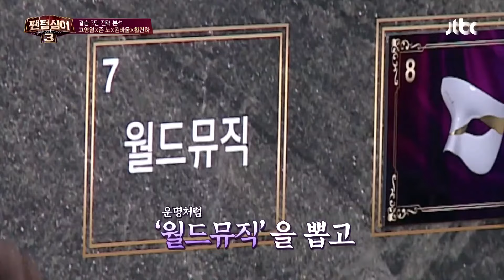K-밥심 파워!! 어머니 손맛으로 전 세계의 사랑을 받을 수 있었던 성악인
유채훈 어머니의 집밥 든든히 먹고
1등 약속을 지킨 라포엠♡